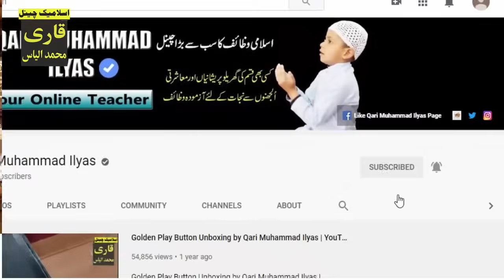100% Kamyabi ka Wazifa ! Wazifa for Success in life ! Exam ! Mohabbat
100% Kamyabi ka Wazifa ! Wazifa for Success in life ! Exam ! Mohabbat

Aslam u Alikum ! ajj hum app ke sath Kamyabi ka aik bohat hi powerful Wazifa Share karne ja Rahe hain.iss amal ki barkat se Allah app ko har maqsad mein kamyabi atta karye ga.